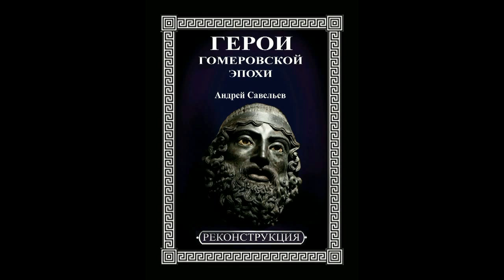Герои Гомеровской эпохи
Книга Андрея Савельева "Герои Гомеровской эпохи"